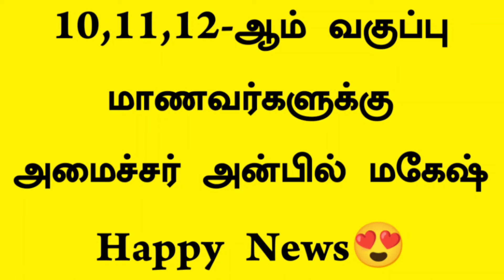🤩10,11,12-ஆம் வகுப்பு மாணவர்களுக்கு மகிழ்ச்சி தகவல் | TN Result Date 2024 | TN Paper Valuation 2024